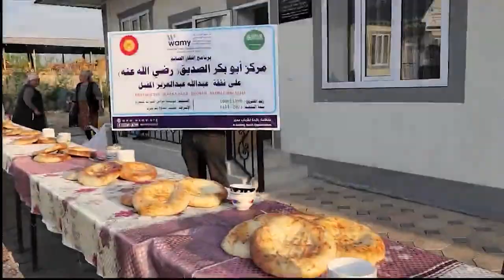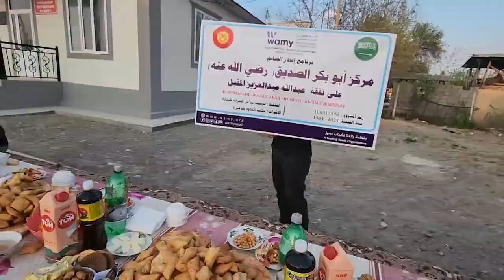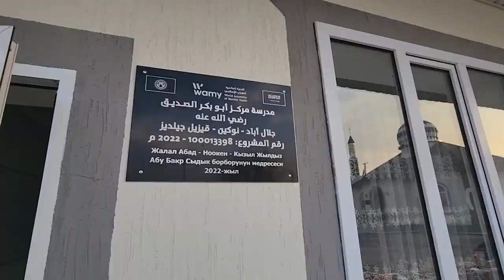إفطار الصائم مركزأبو بكر الصديق( رضي الله عنه)01 / قيرغيزستان / جلال ابآد - قيزيل حلديز - 100013398